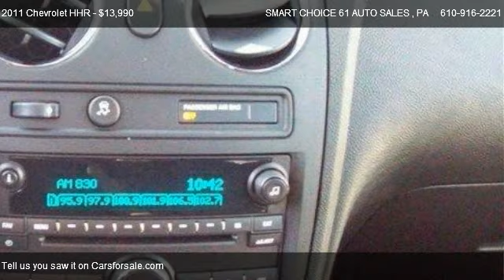2011 Chevrolet HHR LT w/1LT - for sale in Leesport, PA 19533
SMART CHOICE 61 AUTO SALES

in Leesport, PA 19533

Come test dirve this 2011 Chevrolet HHR LT w/1LT for sale in Leesport, PA.

This is a great seller the Chevy HHR.  Test drive it to find out, what the customers who have bought HHR's love so much about this vehicle.  This is a 1 previous owner vehicle.  Low mileage and comes with the balance of the manufacturers warranty.  Lots of space in the back and easy access for food shopping, kids sports equipment, work items, and transporting hobbies.